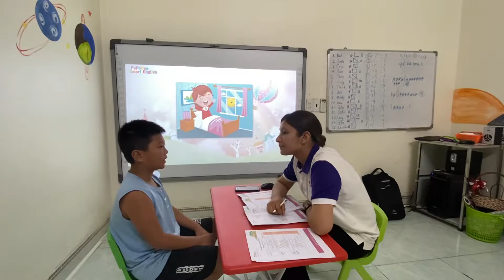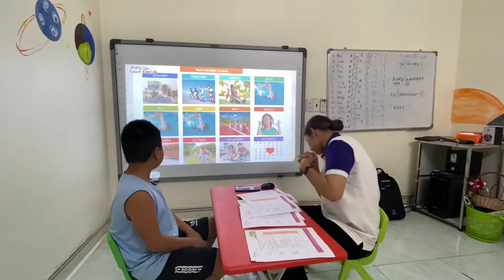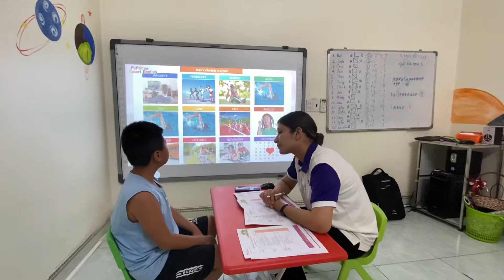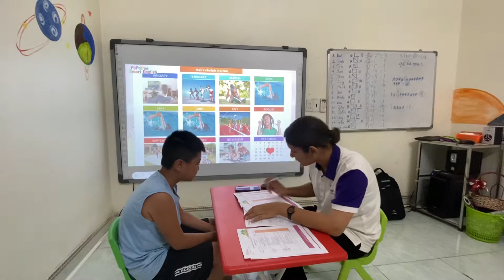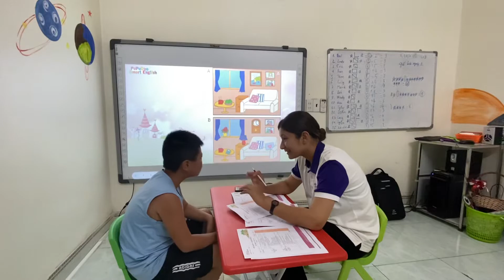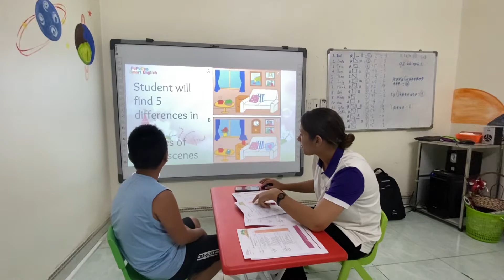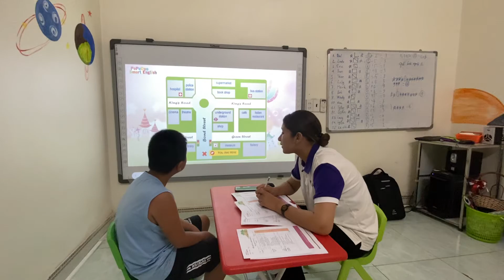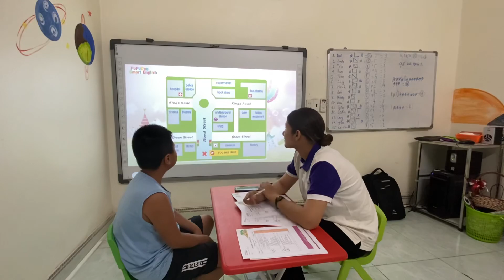Big English 2- Test 3- Bob- Samdo2